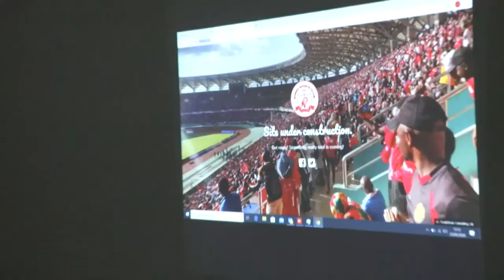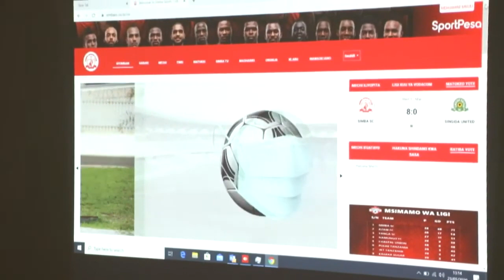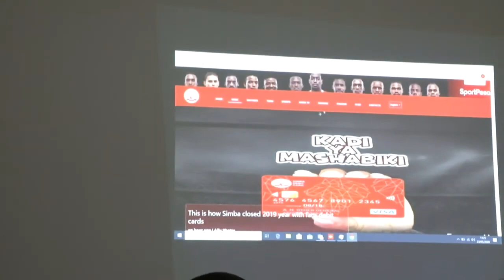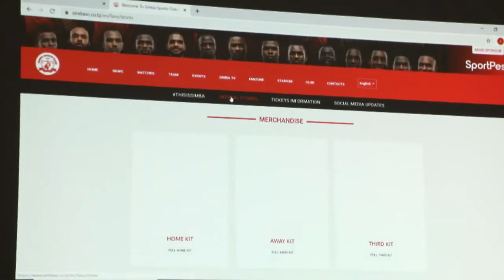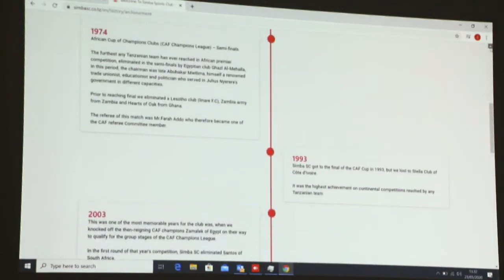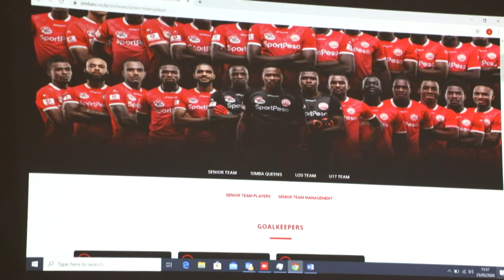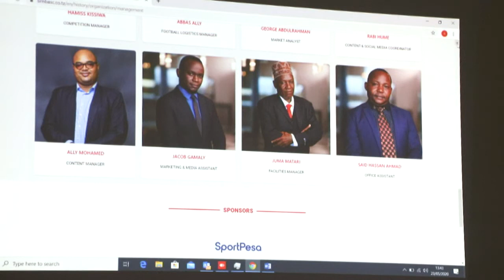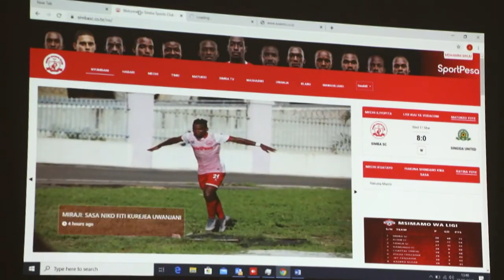KLABU YA SIMBA WAZIDUA KITU KIKUBWA/USAJILI MPYA MAZOEZI KUANZA SIKU HII MANARA NA SENZO WANOGESHA